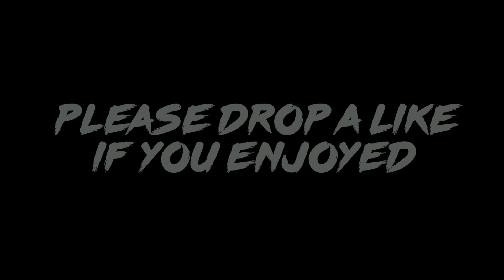MARTINI RACING DATSUN 240Z | Livery Timelapse & Gameplay | CAR X DRIFT RACING ONLINE PS4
Hi everyone :)

Thanks to popular demand I've decided to make a video about my livery workflow and show you some gameplay of different cars.

This one took me about 2 hours to make. It wasn't the most difficult one but I did struggle a bit making the curved lines on the fenders. It's all about finding the right base to use, stretch, rotate, overlay etc..

Also if you'd like to play with us, add me on PSN @ Giouchki.

See you soon and don't forget : SEND IT!